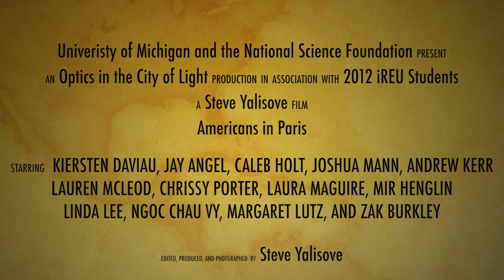Optics in the City of Light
Optics in the City of Light - A University of Michigan/NSF international REU program